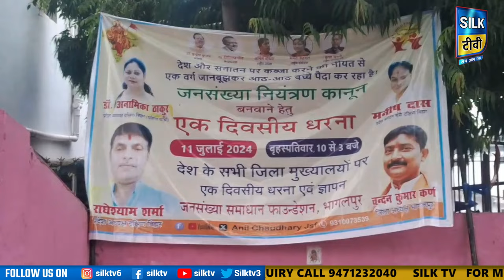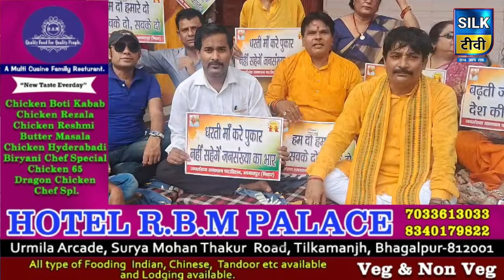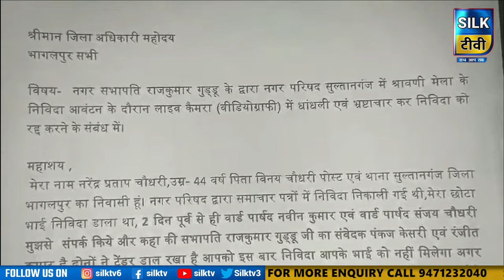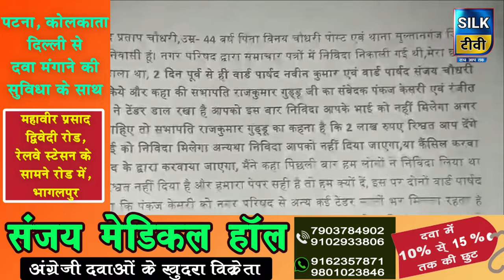SILK TV- जिले की खबरें एक साथ || 11 JULY 2024